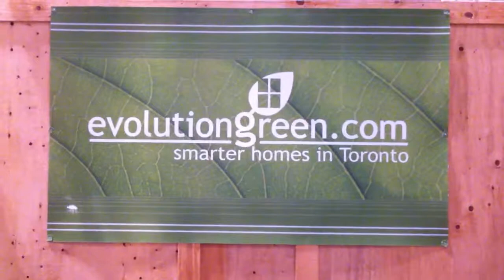Jeremy Rifkin - Speaking about Biosphere Consciousness at the Green Building Festival in IIDEX